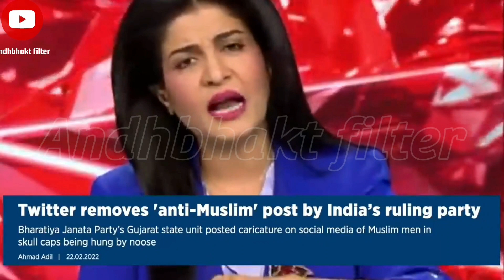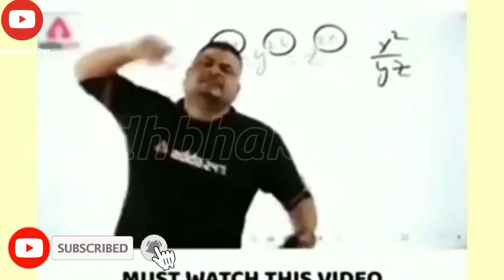😎मुसलमानों को यह Video जरूर देखना चाहिए🔥| Ravish Kumar Roast Godi Media | Andhbhakt filter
ravish kumar
ravish kumar thuglife
ravish kumar roast godi media
best of godi media
real media
godi media insulting moments
kbc vs godi media
kbc on godi media
godi media troll
godi media funny
godi media awards
godi media latest
godi media new video
the best of godi media
bnd media
fir on godi media debate
godi media funny videos
godi media akash banerjee
anjana om kashyap debate
r bharat insulting moment
andhbhakt funny video
funny moments
top insulting moment on andhbhakt
insulting moment of andbhakt
funny andhbhakt moment
andbhakt insulting moment in public 😁😁
andhbhakt funny
roast on andhbhakt
modi insulting moments,godi media insulting moment
baba ramdev insulting moment
anish devgan insulting moment